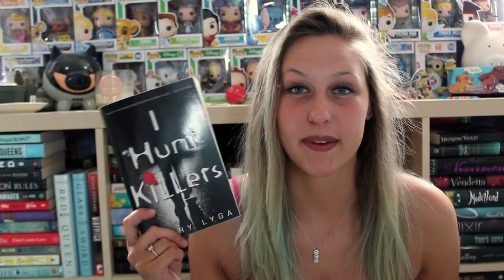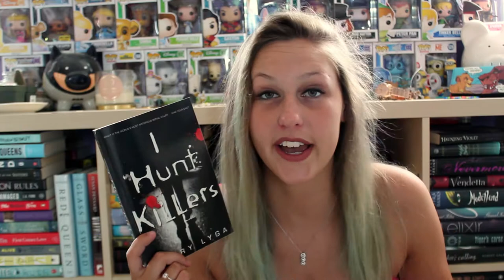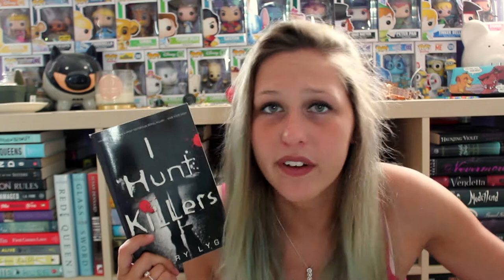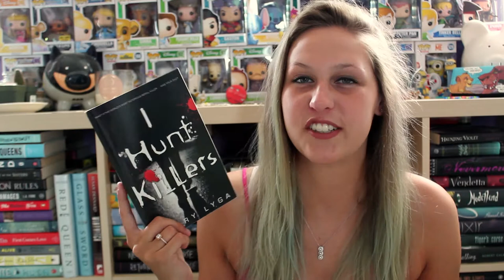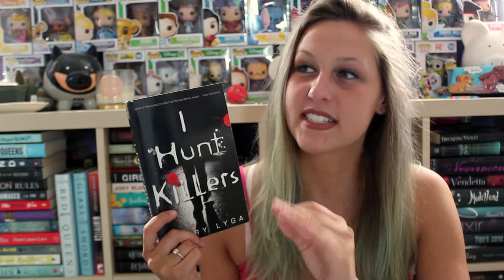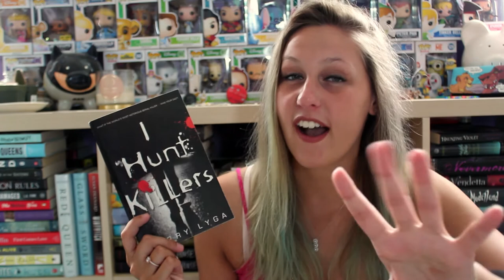I HUNT KILLERS BY BARRY LYGA | SPOILER FREE REVIEW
Seriously, read this book. Serial killers are bomb, yo.